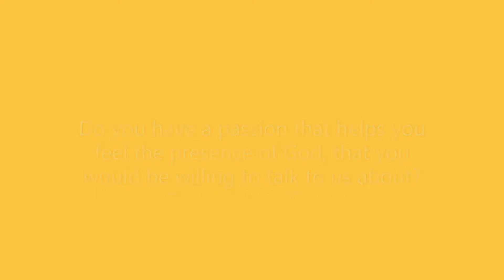St Thomas Aquinas - Witness Wednesday: Anne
"The getting is in the giving."

Meet Anne!

As part of our continued Evangelization efforts at St. Thomas Aquinas, each Wednesday we will be sharing a story from someone who is spreading the good news of their faith outside of the church walls. Let's break the 'culture of silence' and provide each other with a variety of examples of how normal it is to talk about one's experience of God!